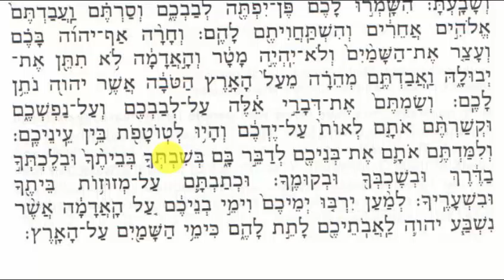Second Paragraph of Shema 07